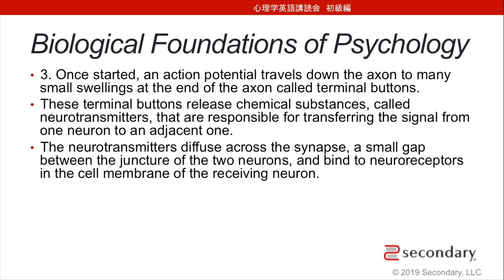大学院受験のための心理学英語講読会−初級編−movie #034 [Preview]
◯ 大学院受験のための心理学英語講読会　初級編 - movie（動画一覧）
○ 「臨床心理士指定大学院」入試日程一覧（関東一都六県）

学術系コンサルティングの "セカンダリー”